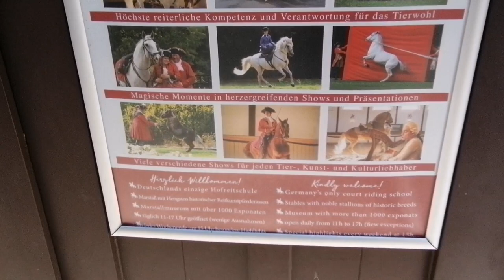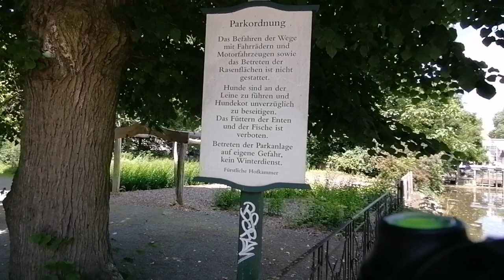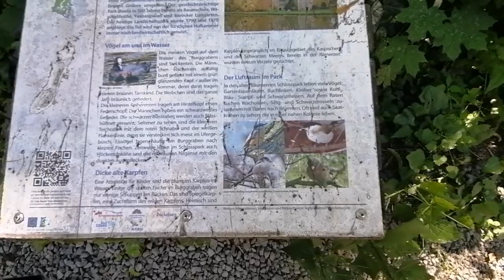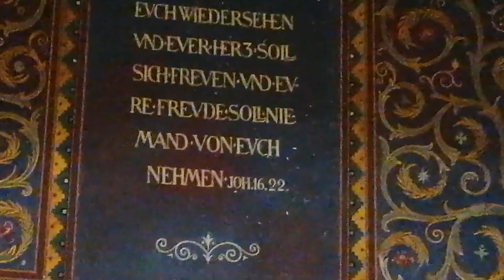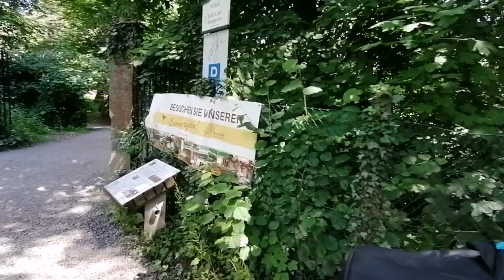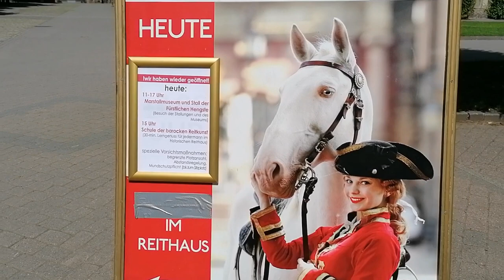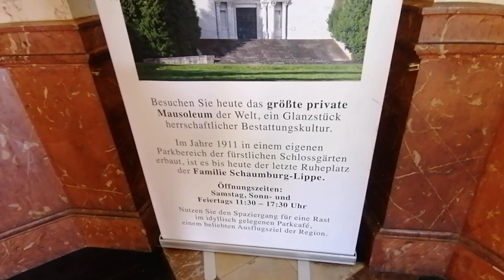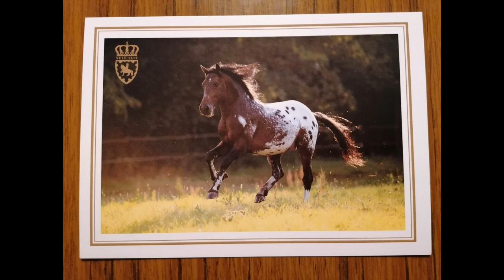Torre /Kastilyo sa Bückeburg (NRW Germany)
Always take care and God Bless😘

Bückeburg Palace has been in the possession of the family of the Counts of Holstein-Schaumburg, later the Princes of Schaumburg-Lippe, for over 700 years. The present building is a Renaissance palace with historic halls and rooms from four centuries.

Particularly impressive is the Great Banqueting Hall; the lavishly ornamented Palace Chapel and the Golden Hall contain masterpieces of the art of woodcarving. The Palace, which lies in the centre of the town of Bückeburg, is an attraction that draws visitors from far beyond the local area. It is surrounded by extensive gardens and parks covering more than 80 hectares (200 acres).

The Mausoleum of the princely family, the biggest private mausoleum in the world, is surrounded by a park of its own. The mosaics and the shining gilded dome are strikingly colourful.

One important feature of the palace complex is the Princely Riding School. The stables are more than 400 years old and accommodate noble stallions of baroque breeds; visitors can watch top-notch riding displays in the styles of various periods in the historic Riding School Hall.

During the “Christmas Magic“ and “Country Outing” events, the park and the Palace are transformed by exclusive exhibitors who imbue them with a particularly enchanting atmosphere.

Concerts, exhibitions and conferences are also prominent in the Palace calendar; and there are many rooms that can be hired for private occasions.

As from the spring of 2009, it will be possible to get married in the very special atmosphere of the baroque Music Room. The restored Old Palace Kitchen (“Alte Schlossküche”), which is over 100 years old, and the Souvenir Shop invite guests to dine and to look.

In the wider environs, the island fortress of Wilhelmstein in Lake Steinhude is a great draw to visitors. In addition to the baroque fortress itself, the boat crossing is of course also an experience.